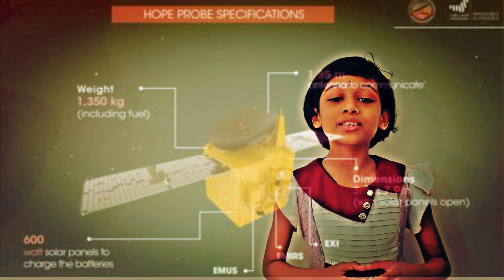Emirates Mars Mission Launch on 20 July 2020 at 1.58 am UAE Time | Hope Mission- Al Amal | UAE2Mars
The Sun and the eight planets forms the solar system. The eight planets are Mercury , Venus , Earth , Mars, Jupiter , Saturn , Uranus and Neptune.
The Emirates Mars Mission is a mission to reach Mars orbit by 2021 and gather key science data about Mars atmosphere.
The probe has been named Hope or Al-Amal.
The mission was announced by H H Sheikh Khalifa bin Zayed Al Nahyan, the honourable President of the United Arab Emirates, in July 2014
The name Hope was chosen because "it sends a message of optimism to millions of young Arabs", according to H H Sheikh Mohammed bin Rashid Al Maktoum , the honourable Vice President of UAE.
The launch is planned for July 17, 12.43am (UAE time) from the Tanegashima Space Centre (TNSC) in Japan and falls within a launch window that lasts until August 3.

The Hope probe will be compact and cubic in shape and structure,
It weighs 1,350 kgs including fuel.
 Hope will use  600 Watt solar panels to charge its batteries
 It will communicate with Earth using a high-gain antenna which is 1.85 m
The expected travel time of the Hope probe is about 200 days
Upon arrival at Mars, it will study the atmosphere of Mars for two years.
The Hope probe will carry three scientific instruments which include
1. Emirates Exploration Imager (EXI), a multi-band camera capable of taking high resolution images

2. An Infra Red Spectro Meter that will study the lower atmosphere and measure the global distribution of dust , ice clouds , water vapours and temperature profiles.
     3. An Ultra Violet Spectro Meter that will study the upper atmosphere and traces of oxygen and hydrogen further out into space.
The mission is timed to arrive at Mars before the 50th anniversary of the independence of the United Arab Emirates on 2 December 1971.